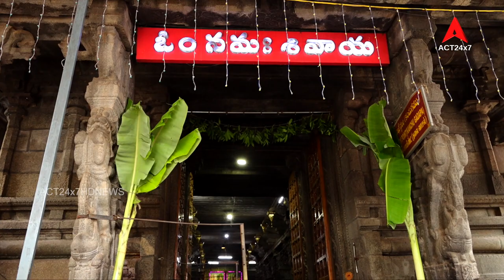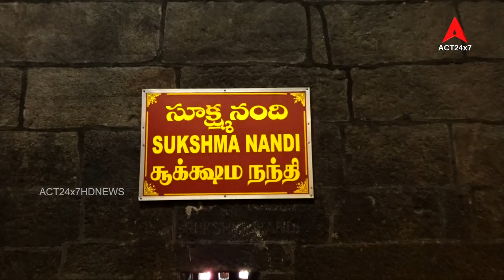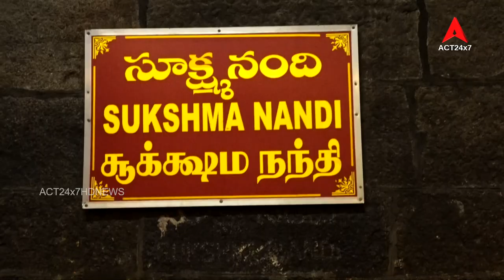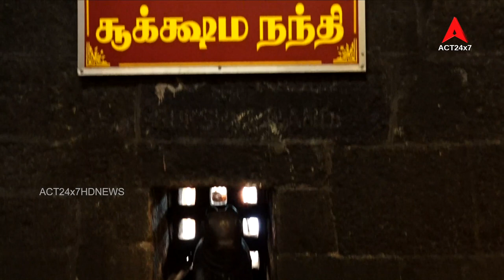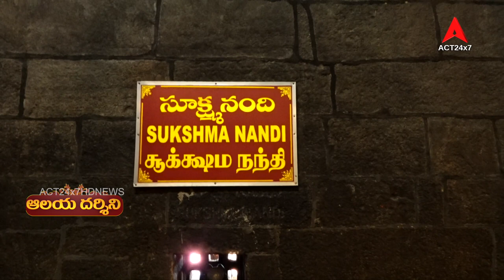ఆలయదర్శిని \\ శ్రీకాళహస్తి \\ ఎపిసోడ్ 02